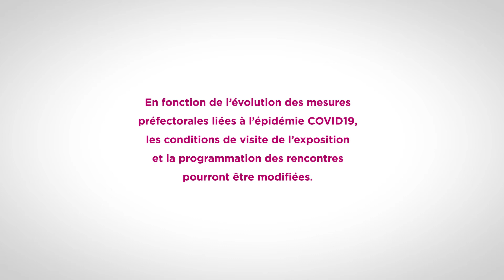Exposition X.Y.Z: Enaer, Hien et Ose à la Galerie pierresvives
Trois axes de la représentation dans l’espace, trois artistes et leur vision:
Enaer, Hien et Ose.
L’abscisse, l’ordonnée et la côte symbolisent ici la rencontre de trois univers artistiques par un jeu de perspectives.
Enaer, Hien et Ose partagent le même lieu de création, les Ateliers Ernest-Michel (hébergés par l’association LineUP). Malgré cette proximité, leur conception de la dimension et de la mise en lumière est propre à chacun. Chez Enaer, des silhouettes déstructurées et identifiables nous évoquent le quotidien, une vision qui se veut fragmentée et résolument contemporaine. Hien, quant à lui, invite les spectateurs à s’immerger dans des œuvres en volume composées de scènes miniatures où il dépeint la fragilité de l’humanité avec désinvolture. Enfin Ose, s’exprime par un travail artisanal, laissant l’outil guider le geste, il articule ses propositions autour du toucher et de la texture.
« X. Y. Z. » c’est le temps et l’espace figés pour observer la gestuelle, l’attitude corporelle et les émotions qui en émanent : tout ce qui unit les trois artistes et leur immortalisation du monde.

Accès libre du mardi au samedi de 10h à 19h.
Visites guidées gratuites les mercredis et samedis à 16h, dans la limite des places disponibles, inscriptions sur place 30 minutes avant le départ.

LES ARTISTES :

EANER
A travers une composition graphique minimaliste, Adrien ENAER évoque une humanité en mouvement perpétuel.
Ses aplats de couleurs et ses trames de lignes rythmés peignent un décor à la fois introspectif et narratif.
Les personnages évoluent harmonieusement dans cet environnement qui symbolise autant leur devenir que leur propre conscience.
Affublés de visages silencieux, ils sont comme suspendus à nos lèvres, en attente de l’histoire que nous voudrions bien leur prêter. Installés dans cet entre-deux mondes avec légèreté, nous les laissons volontiers se diriger vers leur destinés aussi abstraites que les nôtres dans un monde en 3 dimensions

HIEN
Attaché au fait de concevoir l’art et la culture comme vecteurs de changement pour une transition durable, HIEN proposera une série d’œuvres sur l’eau pour plonger le spectateur dans cette ressource dont on connaît la fragilité mais qui reste trop souvent ignorée...
Une série de toiles où ressortiront des figurines 3D, des déchets, dépeindront l’état d’urgence de l’environnement marin tel qu’il l’imagine, abîmé et pollué. Une interrogation du spectateur, c’est ce qu’il espère susciter au travers de ses œuvres. Comment en est-on arrivé là? Sommes-nous les acteurs ou les victimes de ce processus?
HIEN utilise de nombreuses techniques artistiques qui s’entremêlent dans chacune de ses œuvres : résines, polyuréthane, peinture, impressions 3D. De la même façon que ses influences artistiques sont variées : peinture classique, art abstrait et conceptuel.

OSE
Profondément inspiré par la peinture abstraite, Ose travaille la texture pour ensuite laisser l’outil guider le geste. Ainsi peut-on voir apparaitre formes, lignes ou lettres se révéler dans le support comme l’invitation à une seconde lecture. Ose souhaite plonger le regard dans le détail crée par l’alliance entre la peinture et la texture mais aussi l’immerger dans un univers qui le dépasse par la taille.

+ d'info : pierresvives.herault.fr